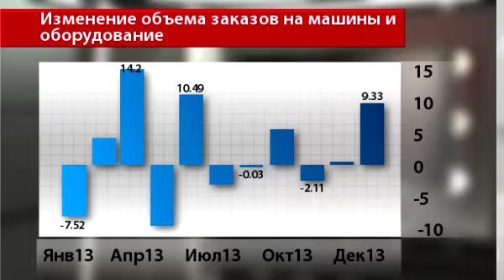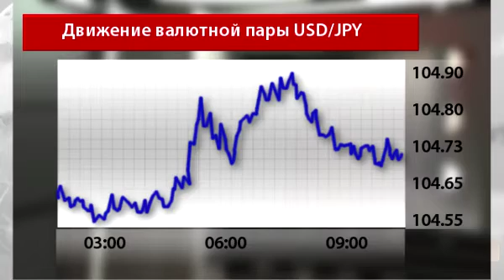Новости InstaForex 16 января. Банк Японии доволен состоянием экономики